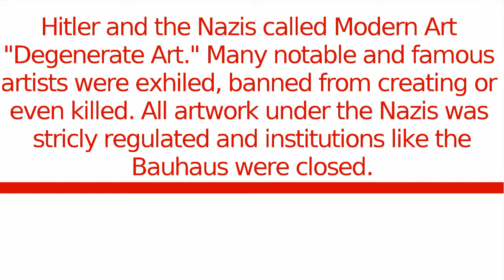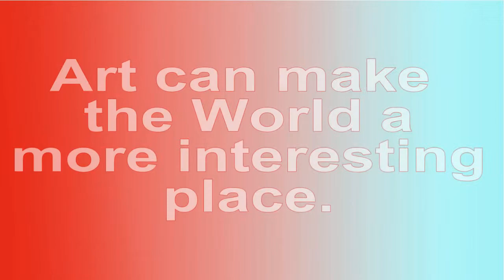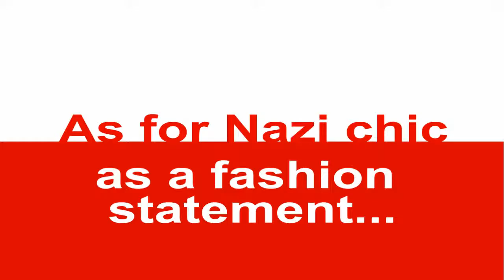Degenerate Art and Fashion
Why do some Thai Artists use Nazi images in fashion?  Why is it even more wrong as an Artist to do this?

Comics- Art Spiegelman, Maus
TV Clip- 30 Rock
Hipster nonsense shirt- Red Bubble, Sam Adams goo.gl/Os27o4
Fashion Show- Vivienne Westwood